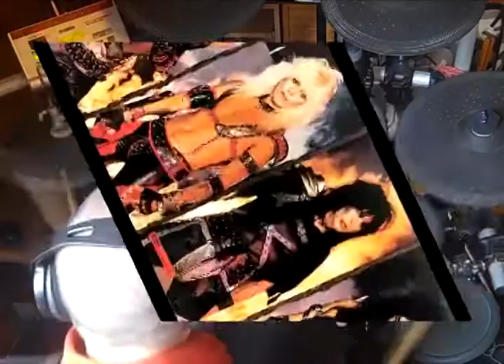Shout at the Devil - Mötley Crüe (a drum cover by Frantz-59)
From the album "Shout at the Devil" - 1983

Recorded with : FlipVidéo, GarageBand on IPAD2, original track, Yamaha DTXPRESS IV Special Set, Line6 Port VX